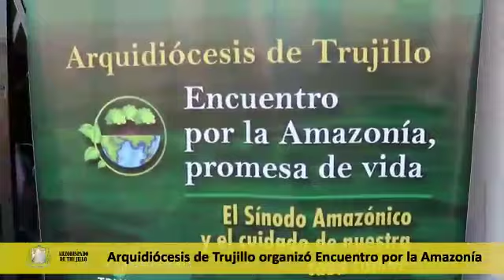Así se prepara la Diócesis de Trujillo para el Sínodo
En preparación al inminente Sínodo que se celebrará en Roma en octubre de 2019, la Arquidiócesis de Trujillo, Perú; organizó un encuentro por la Amazonía: "promesa de vida".